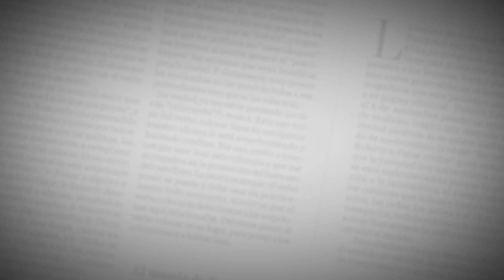barranquilleros a gusto con las nuevas medidas para realizar actividad física